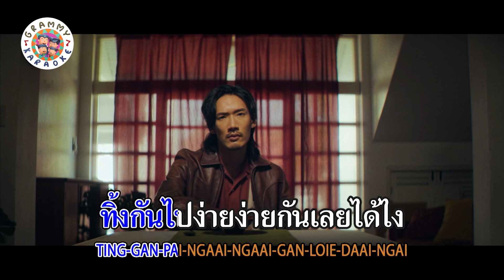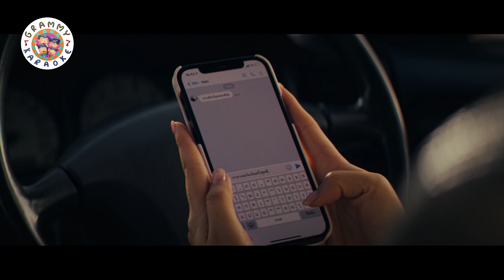คาราโอเกะ เลิกกัน(แล้วยังไง) - I Hate Monday